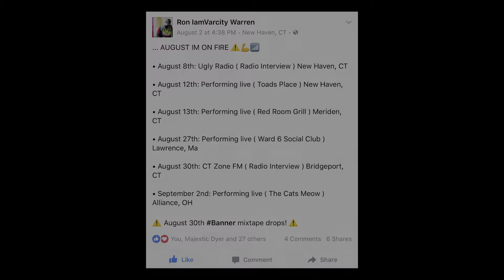IAMVARCITY VLOG3 (TOADS PLACE edition)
filmed and edited by D.English